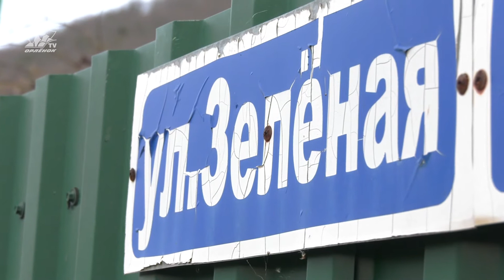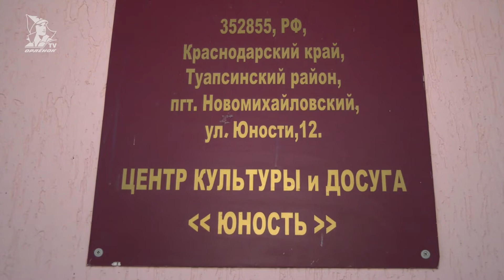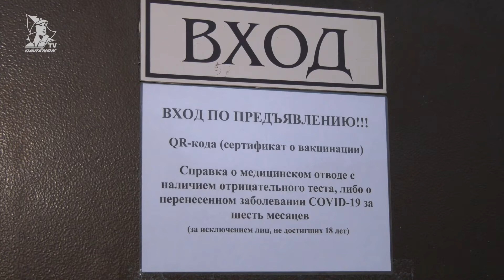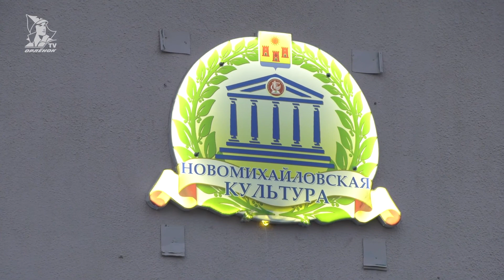Приглашение на вакцинацию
В Туапсинском районе, как и на территории всей Кубани, продолжается кампания по обязательной вакцинации людей в возрасте от шестидесяти лет и старше. Во всех поселениях муниципалитета жителям этой категории вручают индивидуальные приглашения прийти в прививочный пункт.

Корреспондент: Лиана Коблева
Оператор: Алексей Исаев
Монтаж: Александр Баранов